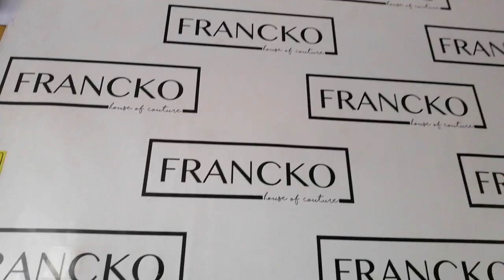Chingky's Corner Gown, Revealed! Merry Sun Anniversary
Here's a glimpse of my sister's gown in the coming 2nd anniversary of Merry Sun!